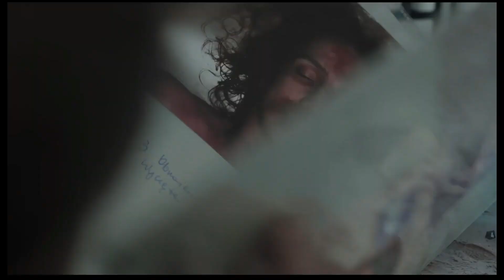Los Colores del Mal: Rojo (2024) (Trailer HD) - Adrian Panek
Título original:    Kolory zła: Czerwień

Año:    2024

País:    Polonia

Dirección:    Adrian Panek

Guion:    Lukasz M. Maciejewski, Adrian Panek. Novela: Malgorzata Oliwia Sobczak

Reparto:    Jakub Gierszal, Maja Ostaszewska, Zofia Jastrzebska, Andrzej Konopka, Przemyslaw Bluszcz, Wojciech Zielinski, Andrzej Zielinski, Jan Wieteska

Compañías:    Aurum Film. Distribuidora: Netflix

Género:    Thriller, Drama, Terror

Sinopsis:    Una playa de Tri-City se convierte en un lugar de dramáticos descubrimientos cuando el mar arrastra el cadáver de una joven. La inusual mutilación de la víctima apunta a un asesinato. La investigación está dirigida por un fiscal ambicioso y tenaz, Leopold Bilski. La madre de la víctima, la juez Helena Bogucka, también participa en la investigación. Todas las pistas conducen a uno de los clubes costeros, que resulta estar relacionado con el asesinato de una mujer 15 años atrás. A partir de la información recopilada durante la investigación y de las pruebas ocultas durante años, la cara oscura del Tri-City criminal va emergiendo poco a poco. Los descubrimientos de Bilski y Bogucka empiezan a ser muy incómodos para la policía local.